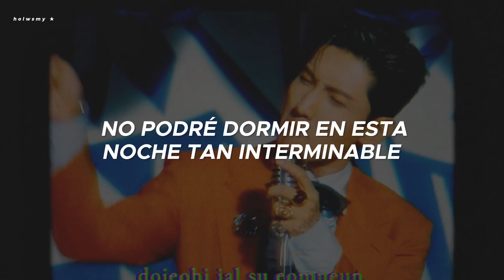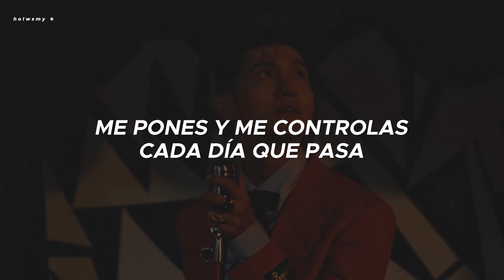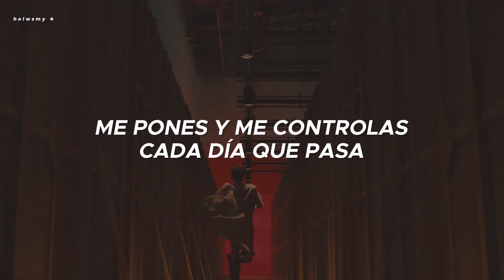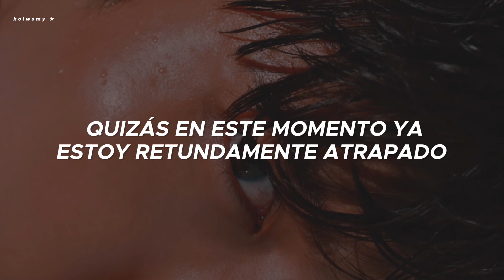Maniac - MAX CHANGMIN / Sub.español ★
max changmin - maniac (Traducido al español)